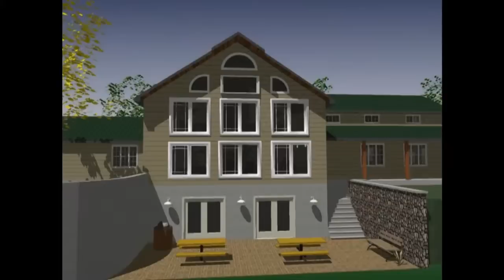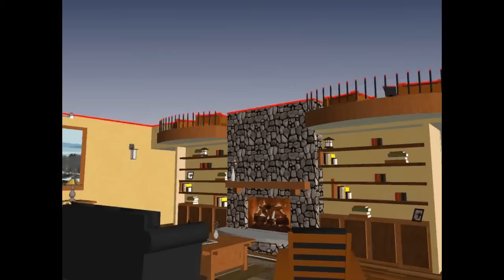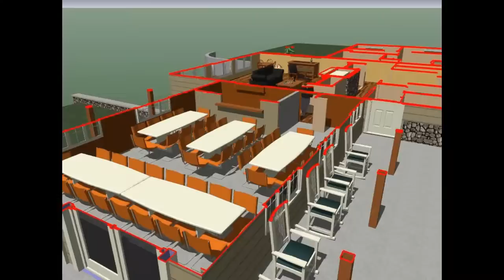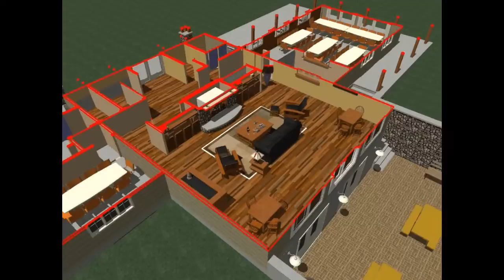Walk around and section of BHVA Community Center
Concept model for Bristol Harbour community center.  Exterior walk around and interior tour of first level.  All designs and models donated by Rich Russ, Benchmark CAD.